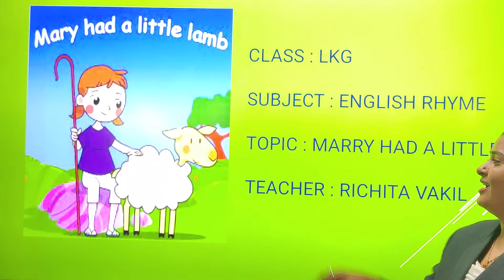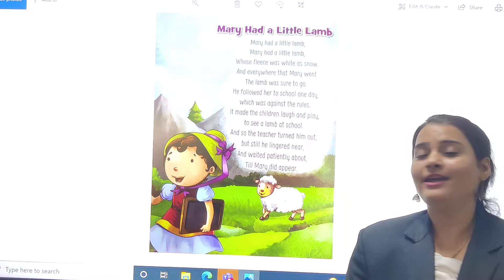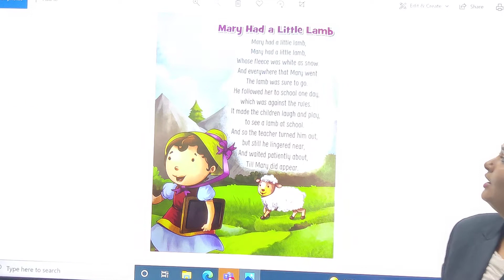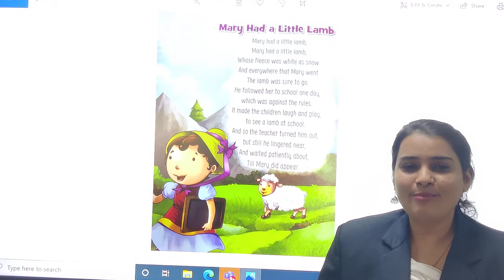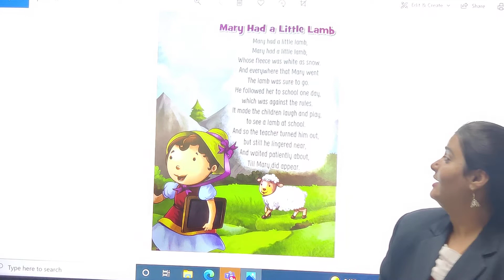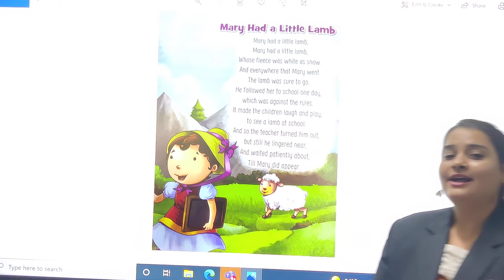05.02.22 // CLASS : LKG // ENGLISH // RHYME // MARY HAD A LITTLE LAMB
CLASS : LKG // ENGLISH // RHYME // MARY HAD A LITTLE LAMB